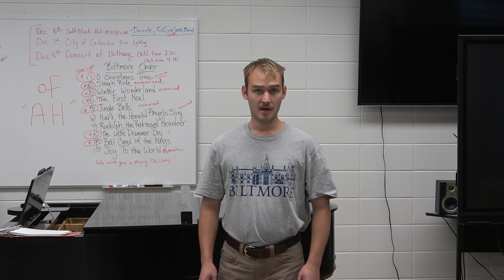"Why Do They Shut Me Out Of Heaven?" - Copland 11/14/24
Why Do They Shut Me Out Heaven?" written by Aaron Copland. Performed on November 14th, 2024.